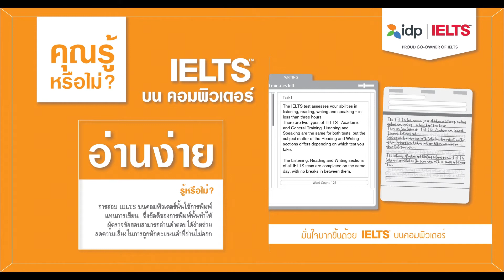ทีมคำตอบหรือลายแทง ทำยังไงดี? | IDP THAILAND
คุณอยู่ทีมไหนในการสอบ IELTS?
ไม่ว่าจะอยู่ทีมไหน คุณก็สามารถทำให้การสอบ IELTS ของคุณสะดวกสบายมากขึ้นได้ด้วยการสอบ IELTS บนคอมพิวเตอร์กับ IDP

ทำไมใครๆก็เลือกสอบ IELTS บนคอมพิวเตอร์ กับ IDP THAILAND?
ผู้เข้าสอบทั่วโลกต่างก็ยืนยันเป็นเสียงเดียวกันว่า นอกจากจะได้ผลสอบรวดเร็วภายใน 5 วันแล้ว ยังสามารถเลือกวันสอบได้สะดวกสบายเข้ากับไลฟ์สไตล์ทุกคนอีกด้วย พร้อมทั้งคำแนะนำมากมายจากพี่ๆ IDP

▼ สมัครสอบได้เลยวันนี้!

▼ รับคำแนะนำจากพี่ๆ IDP

▼ IELTS Masterclass
พิเศษสำหรับผู้ที่สมัครสอบ IELTS กับ IDP เท่านั้น!
รับสิทธิ์เพื่อเข้ารับการเตรียมความพร้อมก่อนสอบ IELTS แบบตัวต่อตัวกับเจ้าของภาษา ที่ช่วยให้คุณมั่นใจมากขึ้นในทุกๆทักษะ